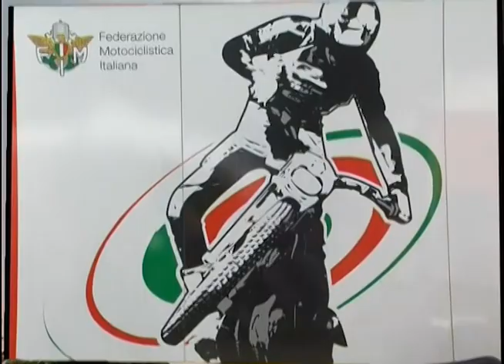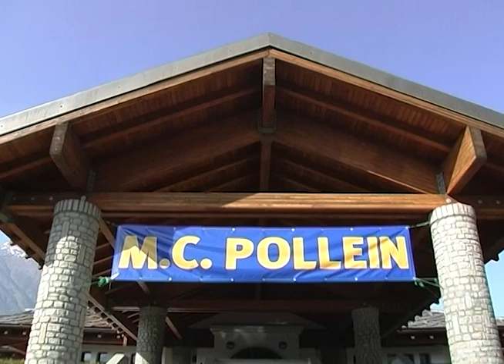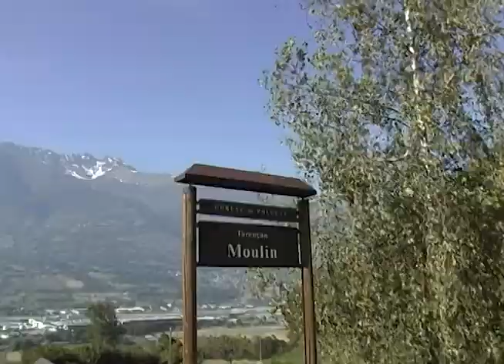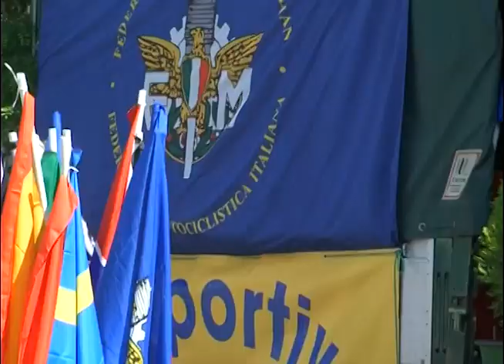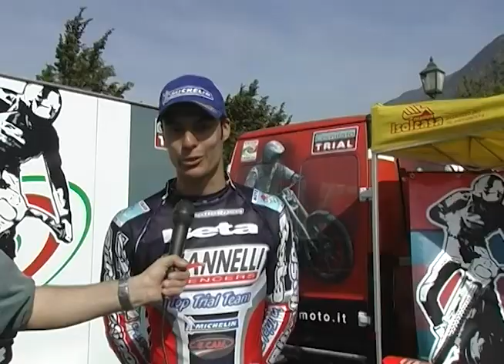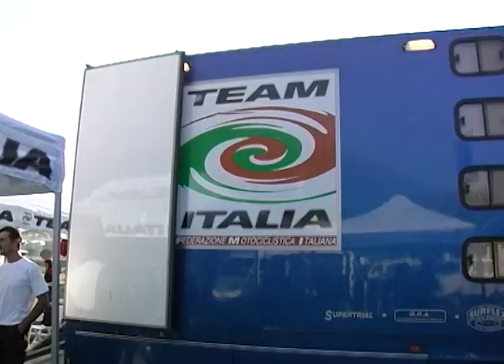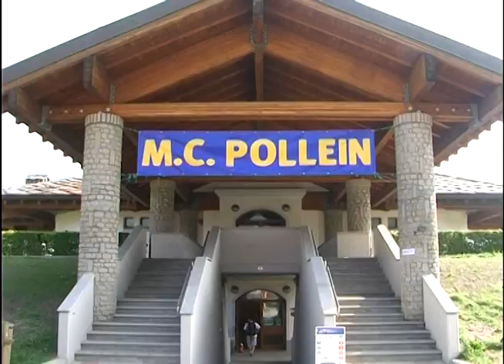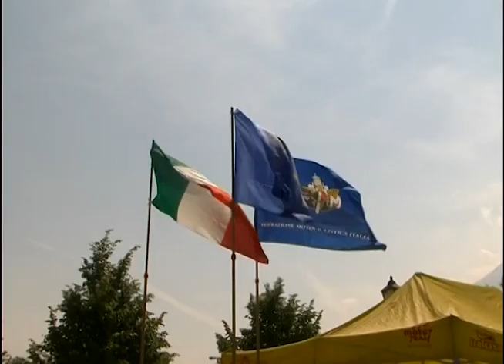Trial Europeo 2004 - 1^ prova Pollein (AO)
Gara di apertura del campionato europeo trial 2004 a Pollein vicino Aosta.